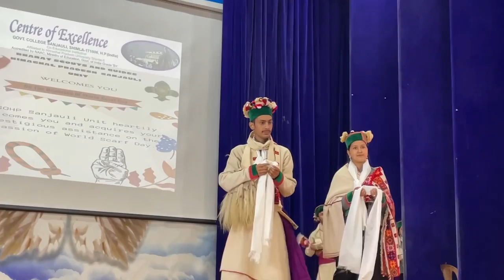World Scout Scarf Day Celebration (01 August 2023)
World Scout Scarf Day celebrated at
Centre of Excellence, Govt. College Sanjauli
Shimla-6